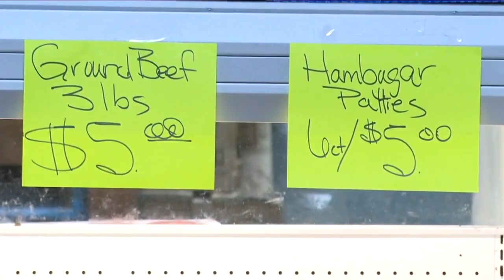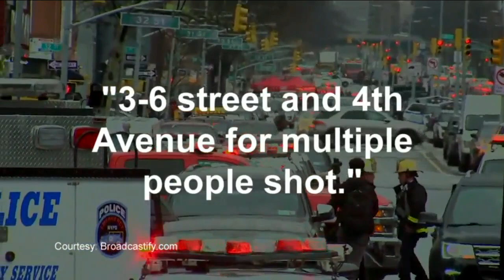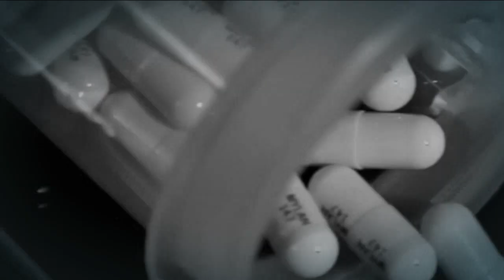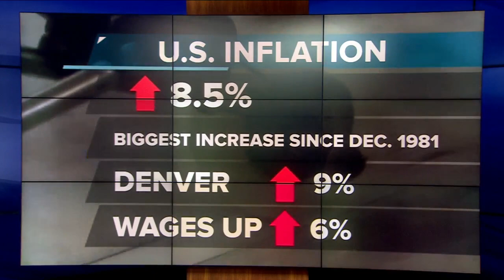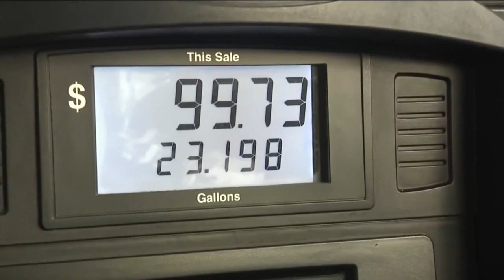Denver 7+ Colorado News Latest Headlines | April 12, 11am